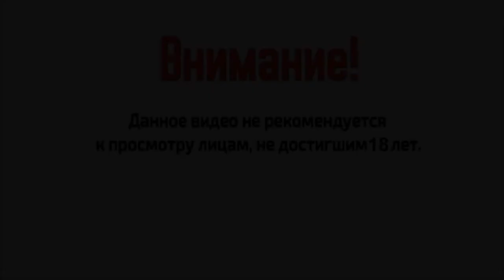Starcraft 1 Прохождение №3(Низвержение)